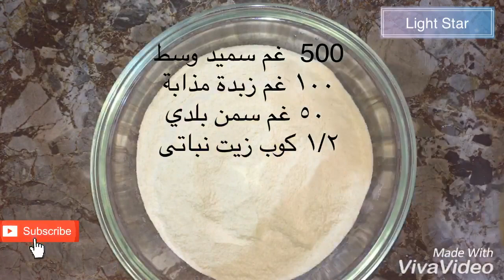المعمول الاصلي بحشوات مختلفة ناجح من اول مرة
معمول بالسميد هش جداً وطريقته سهلة فقط طبقي الخطوات بالعجين واصنعي منه ما يحلو لك❤️
حشواته سهلة وطعمه رهيب